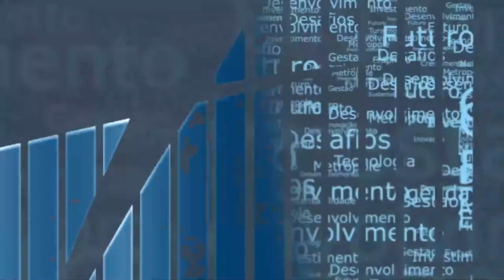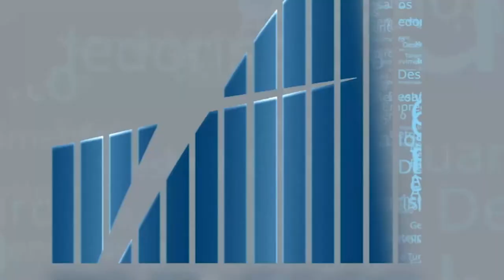REF E BOOK bloco03 YOUTUBE